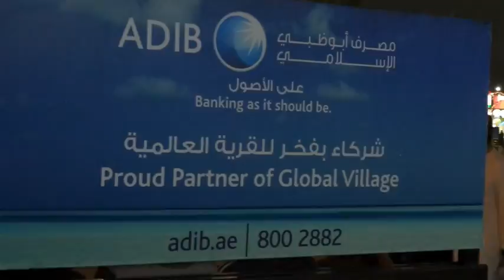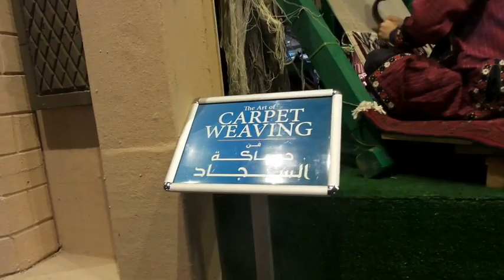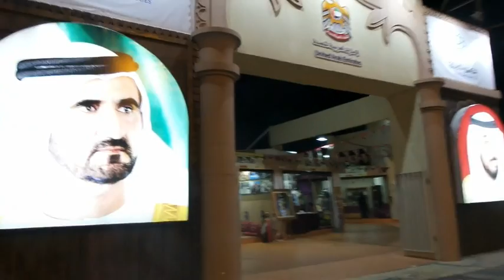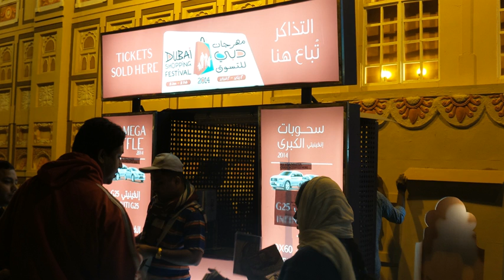القريه العالميه بدبي Global village Dubai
بدايه عرض الصور الفوتوغرافيه بالدقيقه 22 : 16